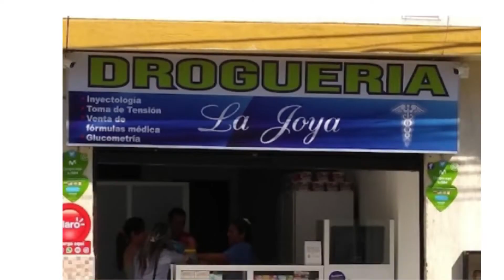Apartamento en venta- La joya, Bucaramanga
Apartamento esquinero, ubicado en uno de los barrios más conocidos de Bucaramanga: LA JOYA. Cerca de restaurantes, supermercados, droguerías y a 3 cuadras del recrear la joya.

Se encuentra ubicado en un quinto piso y tiene un valor de 155´000.000. Se logran apreciar acabados excelentes y en toda la vivienda resalta la luminosidad de las diferentes ventanas que hay en el apartamento, que a su vez otorgan una vista espectacular de la ciudad Bonita.

Consta con 2 habitaciones con closet, 2 baños, uno privado en la habitación principal y otro social. Además, cuenta con sala-comedor, cocina integral y zona húmeda.

Se tiene facilidad de acceso al barrio, pues allí puedes llegar en bus, Metrolínea, carro o moto.